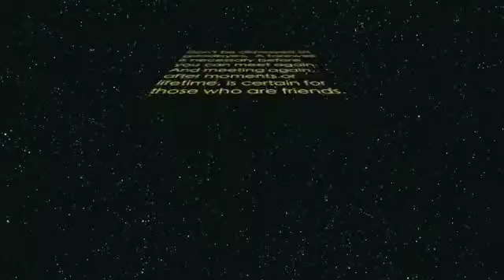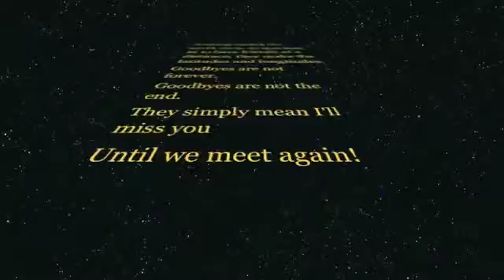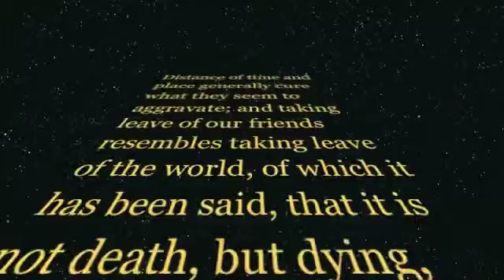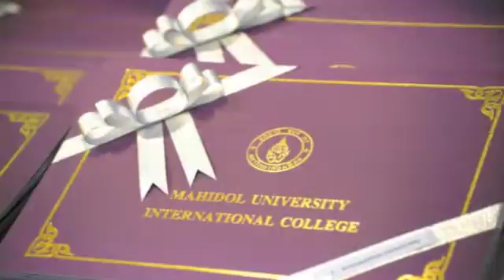debate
for all seniors...sorry for delay ..
Wish you guys the best in ur future
We all will miss u TT